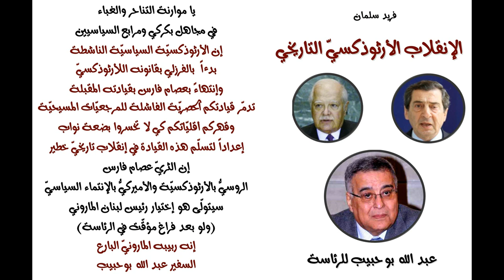الإنقلاب الأرثوذكسي التاريخي , عبد الله بو حبيب للرئاسة